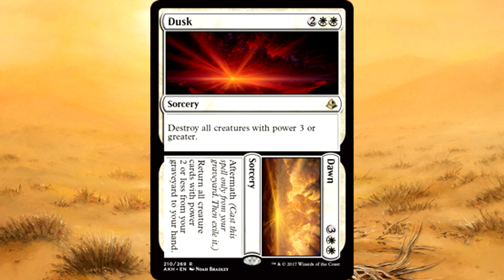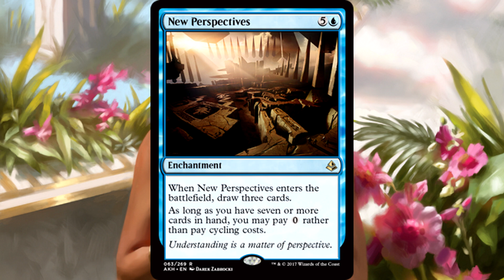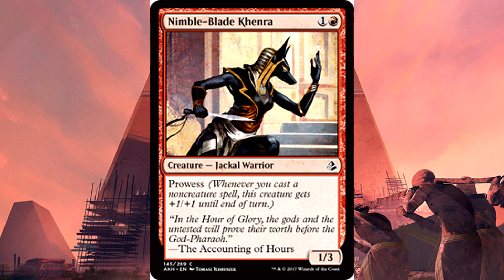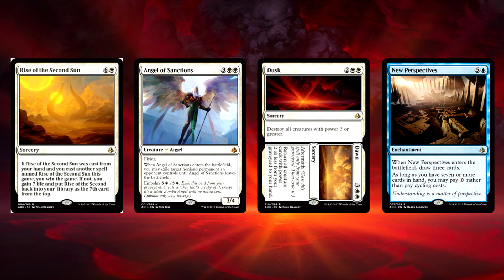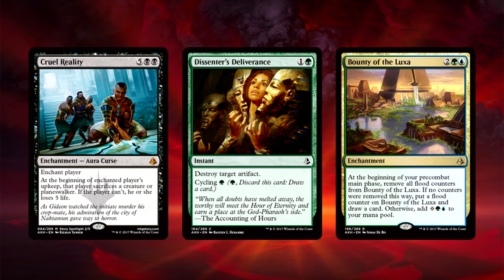Amonkhet Spoilers: Angel of Sanctions, Cruel Reality, Bounty of the Luxa, and more – MTG!